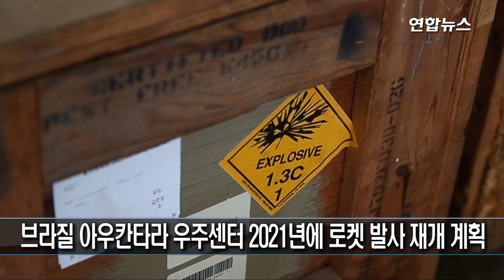브라질 아우칸타라 우주센터 2021년에 로켓 발사 재개 계획 / 연합뉴스 (Yonhapnews)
과거 대형 폭발사고로 많은 인명피해를 낸 브라질 아우칸타라 우주센터(CLA)가 로켓 발사 재개를 위한 준비를 거의 마친 것으로 알려졌다.

16일(현지시간) 국영 뉴스통신 아젠시아 브라질에 따르면 브라질 정부는 오는 2021년 중 아우칸타라 우주센터에서 로켓 발사를 재개할 계획이다.

브라질 정부 산하 우주시스템조정위원회의 루이스 페르난두 지 아기아르 위원장은 "지금으로부터 15년 전에 발생한 폭발사고 이후 새로운 로켓 발사를 위한 준비 작업을 진행해 왔다"고 말했다.